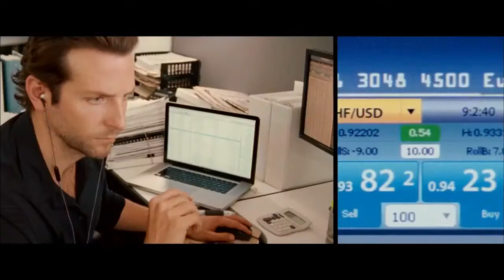Limitless - Bande Annonce VF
Un écrivain essaie une nouvelle drogue censée décupler les facultés intellectuelles. Celui-ci devient célèbre grâce à la substance mais bien vite des effets secondaires apparaissent...

Date de sortie cinéma : 8 juin 2011